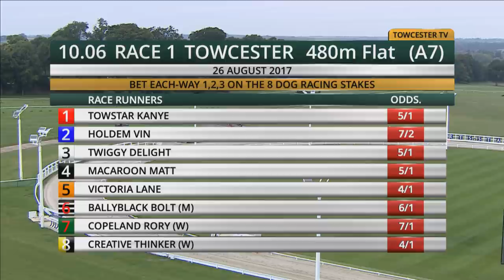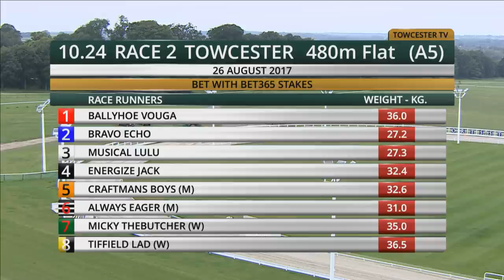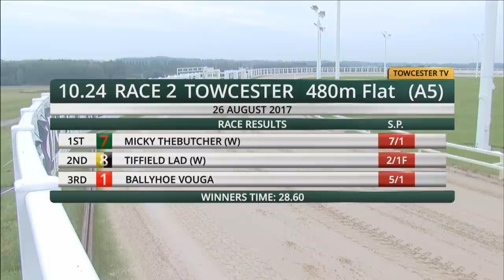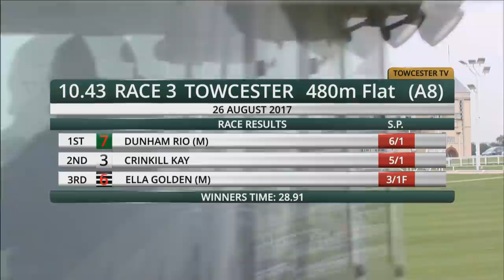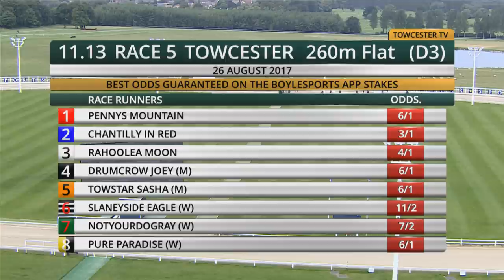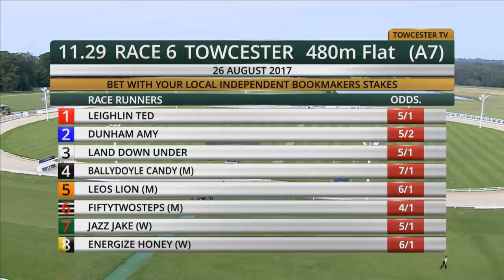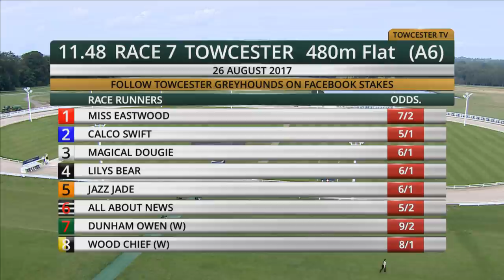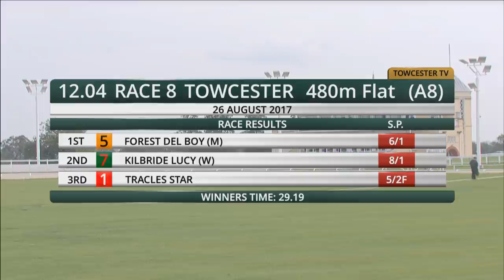Towcester TV Live Stream - Aug 26, 2017 AM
Watch premier league greyhound racing at the home of the Derby!
Every Saturday morning live on ATR - top dogs & top trainers!

Every Saturday morning - 9:30am
Every Saturday evening - 7:15pm
Every Tuesday evening - 7:15pm